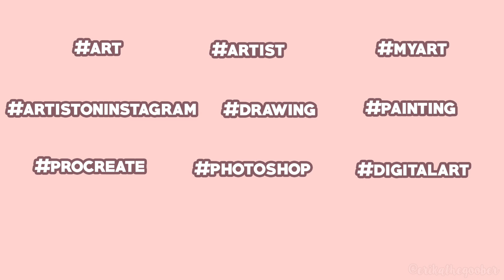[PART 2] HOW TO GROW YOUR INSTAGRAM 📱🎨 | MORE Tips for Artists + Q&A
Over the past 2 years, I've grown my Instagram account from 1,000 to 160,000+ followers. I've learned a lot of tips and tricks along the way!

I'll be doing a handful of shoutouts in my story! 💕 (I won't be able to give everyone a shout out but I'll do as many as I can!)

Track Name: "A Coffee to Go"
►Materials:
Photoshop CS6
XP Pen Artist 12 Pro Tablet